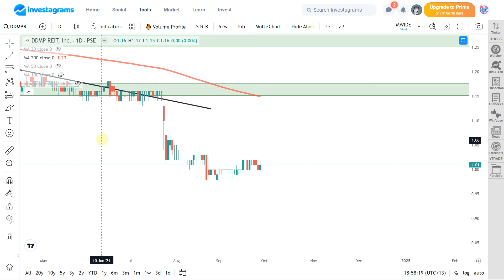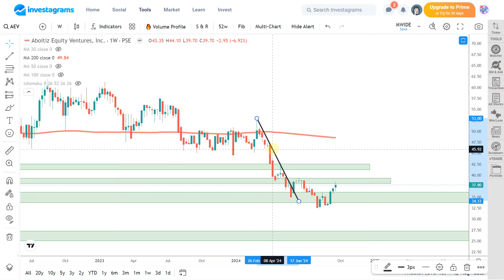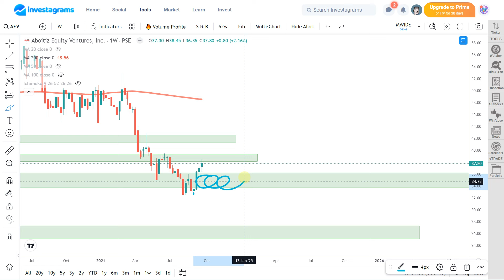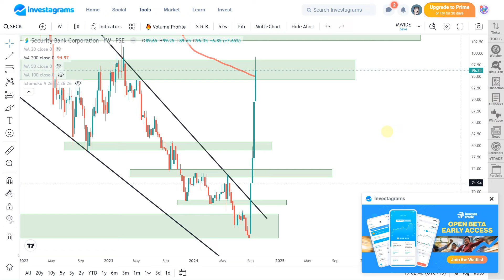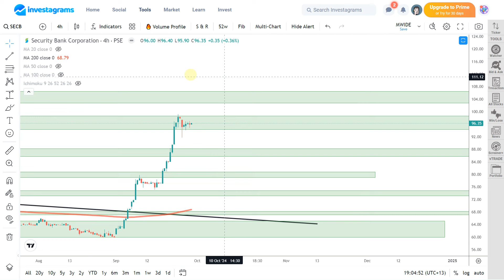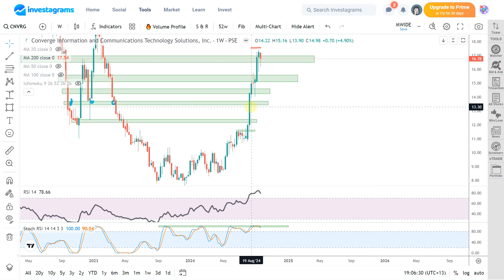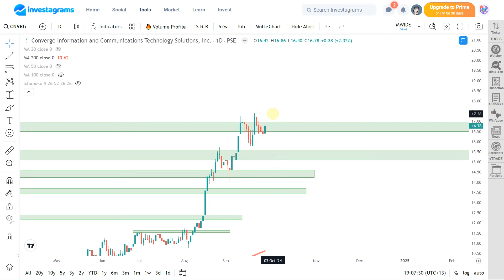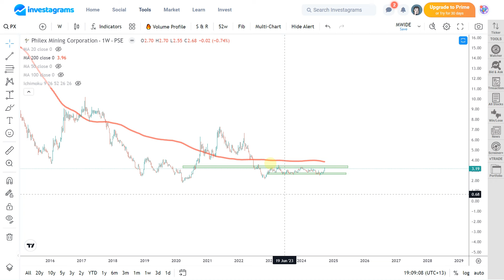CEB | AEV | SECB | MAC | CNVRG | PX : PSE TECHNICAL ANALYSIS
(STOCK MARKET) PSE STOCKS ANALYSIS (September 2024) | ColFinancial | Investagrams